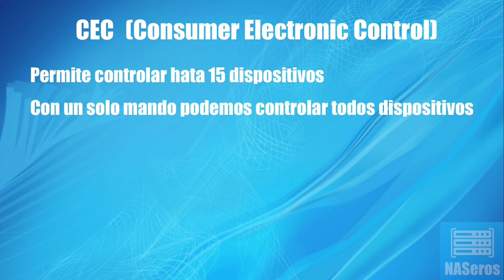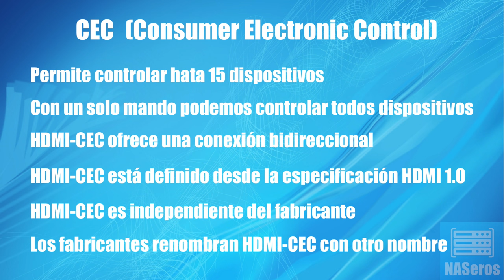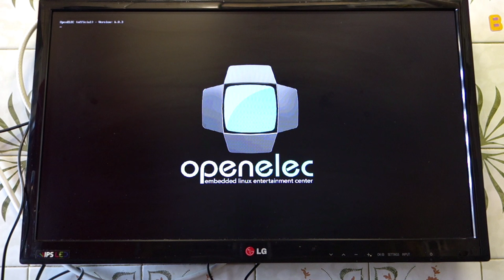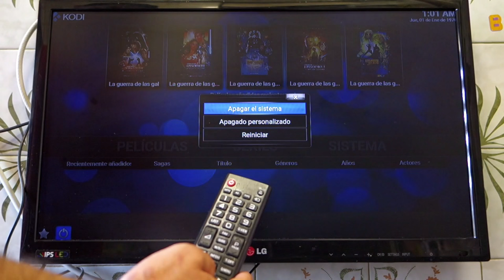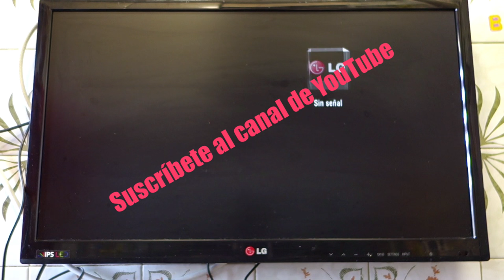Cómo controlar un dispositivo con el mando de la tele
Controlar un dispositivo con el mando de la tele es lo más cómodo que hay porque generalmente siempre tenemos el mando en la mano. Vamos a utilizar el propio mando de la televisión o cualquier otro control remoto de un equipo que soporte CEC.
CEC es el acrónimo de Consumer Electronics Control y es una característica diseñada para permitir controlar hasta 15 dispositivos que que estén conectados vía HDMI utilizando solamente uno de los controles remotos de todos ellos.
Todo dispositivo compatible con HDMI CEC puede ser controlado desde un único mando a distancia gracias a que la conexión entre equipos es bidireccional.
CEC no es exclusivo de las smartTV o televisiones inteligentes, está soportado por casi todas teles aunque sean un poco antiguas o de gama baja.
HDMI CEC funciona entre dispositivos de diferentes marcas o fabricantes.
El mayor problema es que los fabricantes no lo llaman "HDMI-CEC"  o simplemente "CEC",  sino que renombran esta tecnología con su propio nombre comercial dando pie a muchas confusiones.
En el vídeo veremos los principales nombres que le ponen los fabricantes a CEC.
En la video guía de hoy vamos a ver cómo controlar un dispositivo con el mando de la tele con una Raspberry Pi con Kodi, pero esto es extensible a Plex o a cualquier otro aparato que tengas.